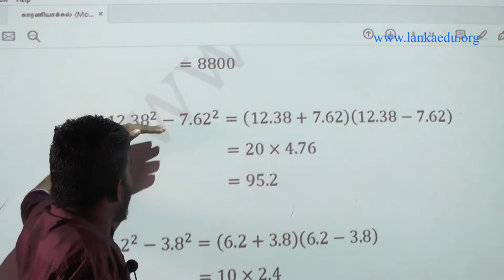Factorize காரணிப்படுத்தல் Model Question 07